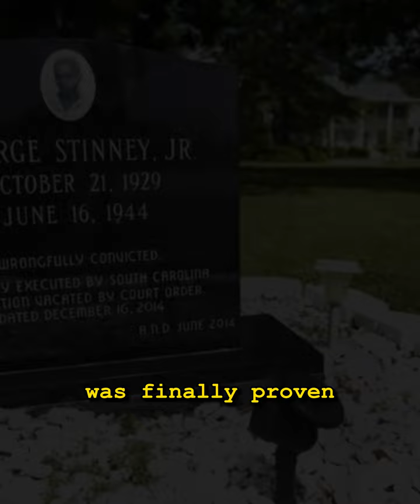Sad Story of George Stinney Jr.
In this video, we'll explore the tragic and controversial story of George Stinney Jr, a 14-year-old African American boy who was falsely accused of murder and executed in 1944.
George Stinney Jr was accused of killing two young white girls in a small town in South Carolina. Despite a lack of physical evidence, a coerced confession, and a highly flawed trial, Stinney was found guilty and sentenced to death by electrocution.
The execution of Stinney, who was just 14 years old and weighed only 95 pounds, has been widely criticized as a grave miscarriage of justice. Many believe that Stinney was convicted solely on the basis of his race, and that his trial was grossly unfair.
Ultimately, the story of George Stinney Jr is a tragic reminder of the ongoing struggle for racial justice and equality in the United States, and a call to action for all of us to work towards a more just and equitable society.